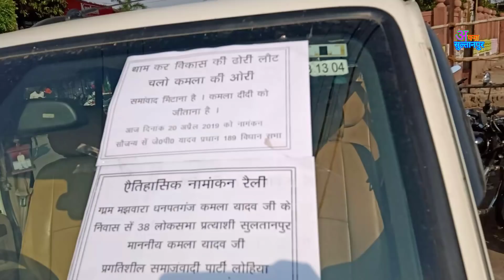कमला यादव का पर्चा दाखिला (नामांकन)प्रगतिशील समाजवादी पार्टी(लोहिया)।।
20 तारीख को सुल्तानपुर में कमला यादव का नामांकन हुआ।।वीडियो में कमला देवी के समर्थक व नेता बंधु ने अपना प्यार लोगों में बांटा।।
वीडियो अच्छी लगे तो लाइक जरूर करें।
व शेयर करना तो बिल्कुल न भूलें।